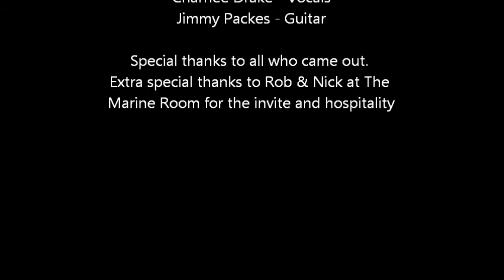Freestyle Heartbreaker 8 29 11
Freestyle performing Heartbreaker at The Marine Room in Laguna Beach, CA on 8-29-11